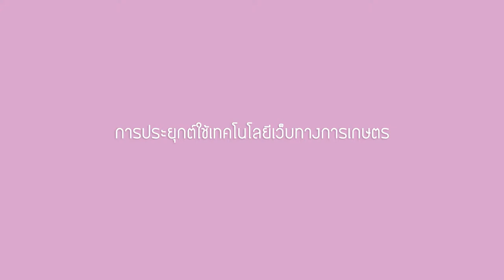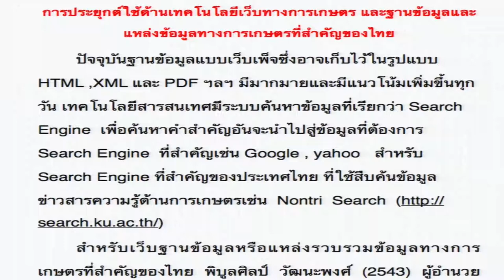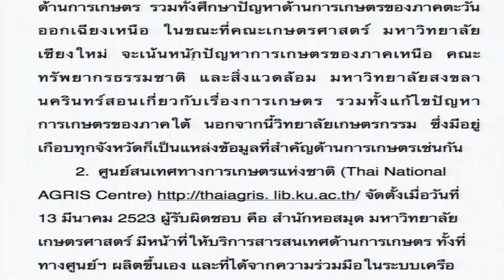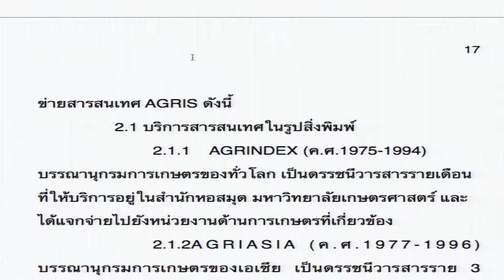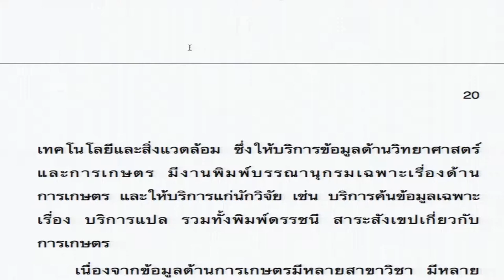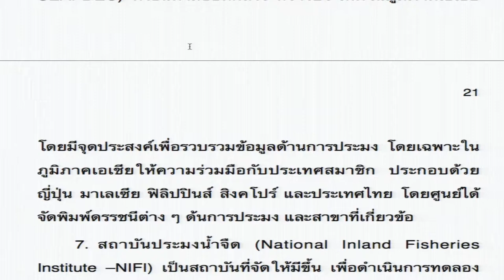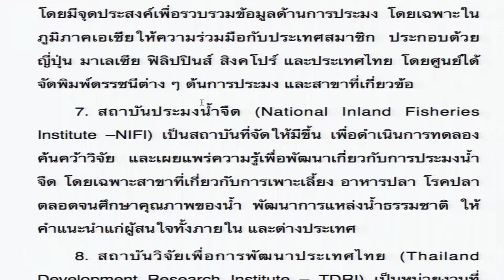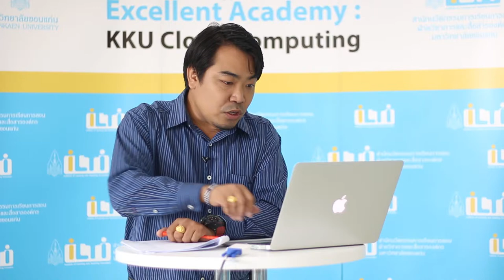การประยุกต์ใช้ด้านเทคโนโลยีเว็บทางการเกษตร